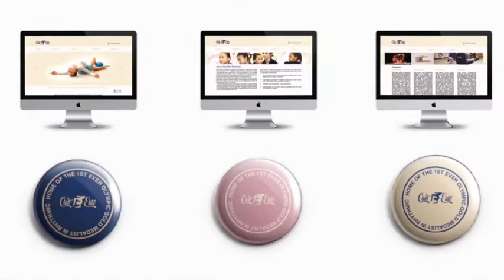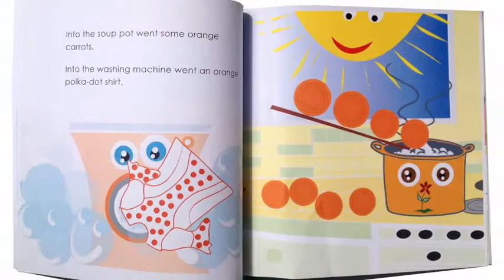Lubica Mrockova Portfolio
Lubica Mrockova - ukazka tvorby Velka vdaka vsetkym modelom a modelkam :) !